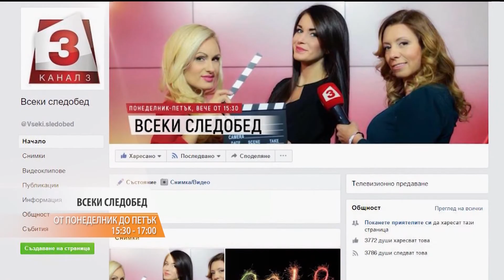"Всеки следобед с Криси" 2.05.2018, За проекта си „България от небето” - фотографът Светлин Маринов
За проекта си „България от небето” - фотографът Светлин Маринов